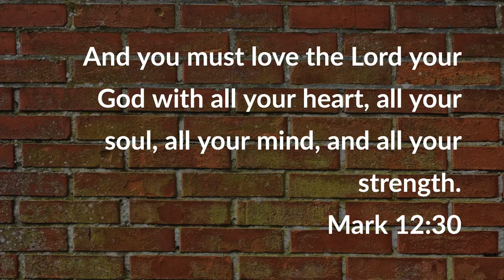Our Relationship with God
The Christian mantra is that our relationship with God is the single most important one in our life. Do our actions reflect our connection with our Savior? What does Jesus mean in Mark 12:30?